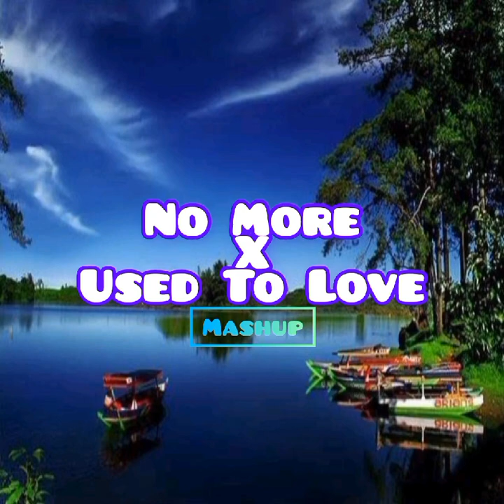No More X Used To Love (Mashup)